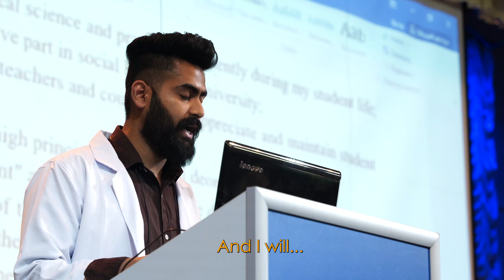Student From UAE About Studying MBBS At NSMU | Post War Effects On MBBS Abroad | Russia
Laiba Ansari is a 2nd year MBBS student at Northern State Medical University. She is sharing her thoughts on how she chose NSMU to fulfil her childhood dream of becoming a doctor. She also told why there's no safety issues for international during the Russia-Ukraine war.

Join Northern State Medical University and make your dream of becoming a doctor come true.